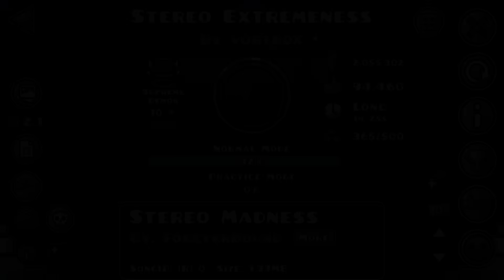STEREO MADNESS, но это ЭКСТРИМ ДЕМОН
В этом видео я пройду усложненную версию Stereo Madness, первого официального уровня Geometry Dash. Этот уровень оказался настолько сложным, что я потратил аж несколько дней на прохождение и более 5000 попыток!!! Надеюсь вам понравится :D

Stereo Extremeness by vortrox
ID: 85383554

Теперь мой контент можно посмотреть на VK Видео! Залетай в мое сообщество